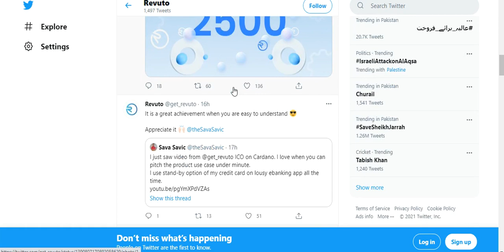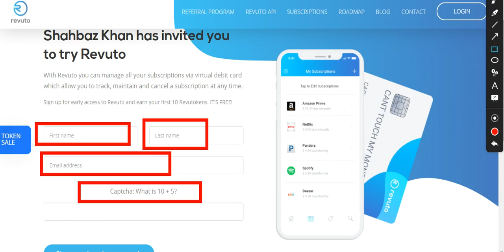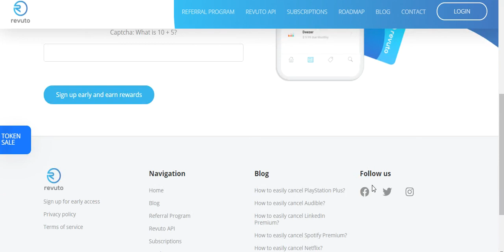Get 10 REVU Tokens Free Value 15$ & Every Refer 10 REVU Cardano bas Project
Assalamualaikum